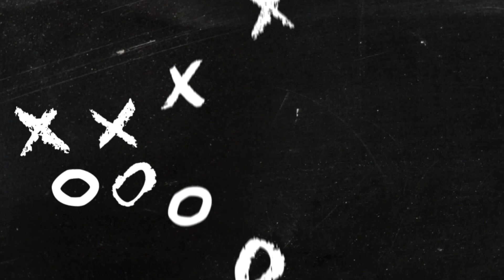BAD THINGS HAPPEN IN PHILADELPHIA ANGRY ALLEN EDITION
Angry Allen returns with his take on the Eagles 23-23 tie with the Bengals and what he thinks bad happens in Philadelphia